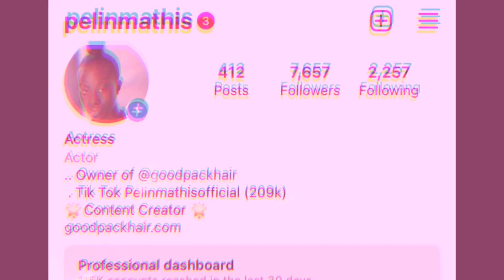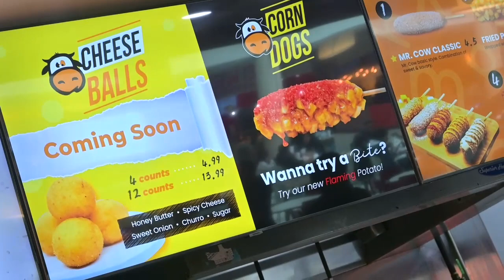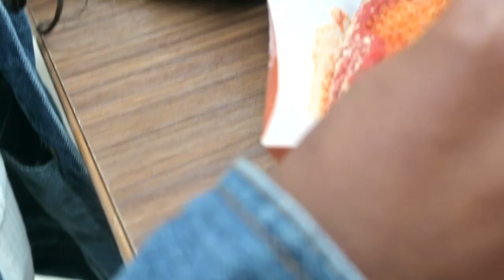*FOODIE ALERT* *KOREAN CORN DOGS* FRUITY PEBBLES CORN DOG!! SPEGHETTI CORN DOG! POTATOE CORN DOG!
*NEW FOOD ALERT* COME WITH US TRYING OUT THESE KOREAN CORN DOGS! WHICH ONES DO YOU THINK YOU WOULD LIKE TO TRY? OUR OBSESSION WITH FOOD IS CRAZY LOL WHO ELSE LIKES TO TRY A BUNCH OF DIFFERENT FOODS?!